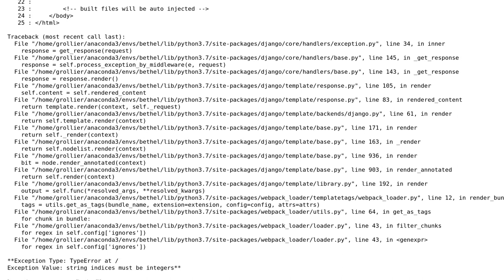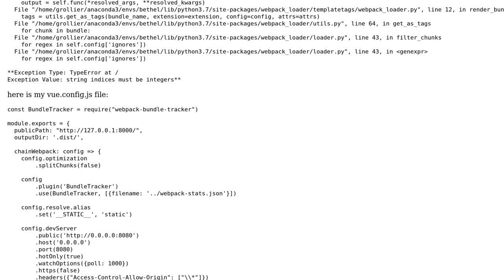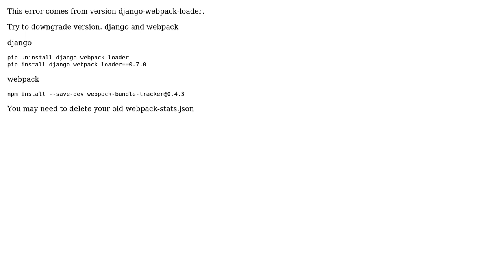Why does webpack loader on django and vuejs shows TypeError when using render bundle?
With thanks & praise to God, and with thanks to the many people who have made this project possible! | Content (except music & images) licensed under CC BY-SA | Music | Images & others | With thanks to user user3762282 user tim-mccurrach user Beowulfdgo and the Stack Exchange Network Trademarks are property of their respective owners. You are responsible for your own actions.